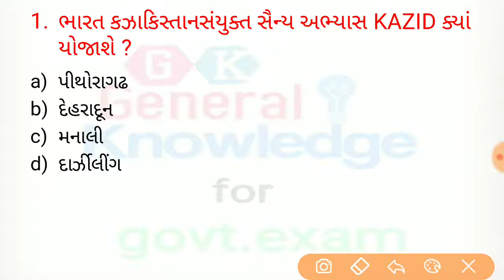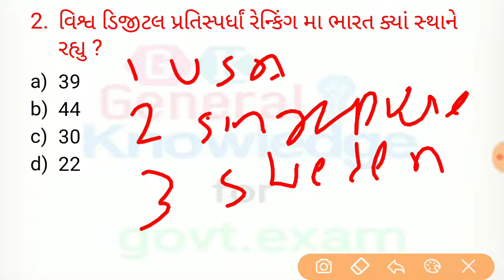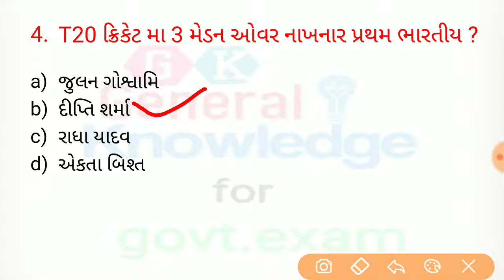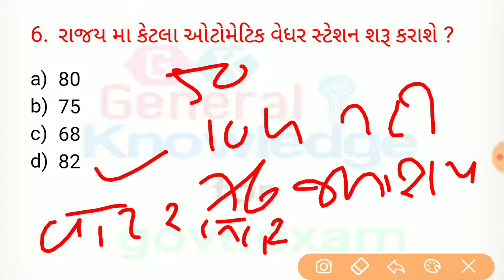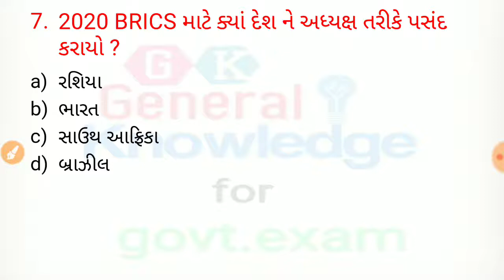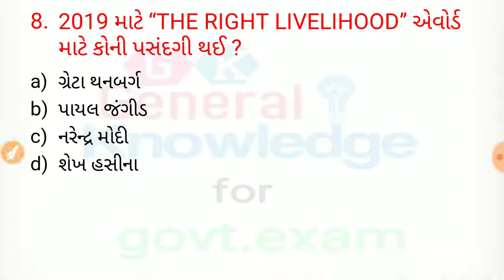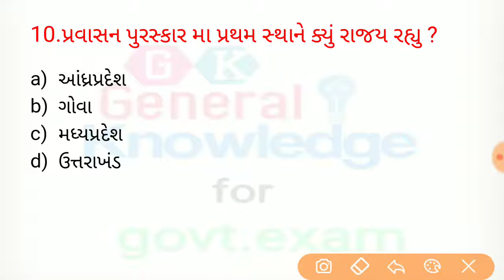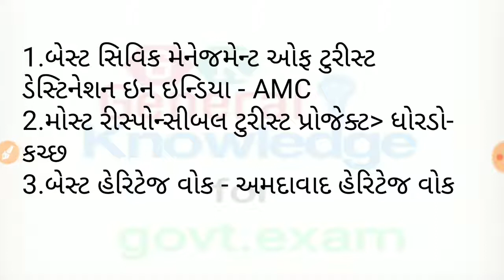daily current affairs in gujarati by gk for govt exam 29 september 2019 1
Most imp Daily current affairs in gujrati  very important for gpsc, talati, binsachivay class3, amc jr. cleark, class1-2 dyso, nayab mamlatdar, mehsul talati

ભારત કઝાકિસ્તાનસંયુક્ત સૈન્ય અભ્યાસ KAZID ક્યાં યોજાશે ? પીથોરાગઢ દેહરાદૂનમનાલી દાર્ઝીલીંગ
વિશ્વ ડિજીટલપ્રતિસ્પર્ધાંરેન્કિંગ મા ભારત ક્યાં સ્થાને રહ્યુ ? 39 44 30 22
કઇ ભારતીય કોર્પોરેટ કંપની ને "carbon neutral now"શ્રેણી મા UN નો global climate action એવોર્ડ 2019 જાહેર થયો ? VIPROTCS INFOSYS MAHINDRA
T20 ક્રિકેટ મા 3 મેડન ઓવર નાખનાર પ્રથમ ભારતીય ?જુલનગોશ્વામિ દીપ્તિ શર્મા રાધા યાદવએકતા બિશ્ત
RESET : REGAIN INDIA'S ECONOMIC LEGACY પુસ્તક નાલેખક ? સુબ્રમણ્યમ સ્વામી મનમોહન સિંહ પ્રણવ મુખર્જી રઘુરામ રાજન
રાજય મા કેટલાઓટોમેટિક વેધર સ્ટેશન શરૂ કરાશે ? 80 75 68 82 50 અપગ્રેડ કરાશે નદી ની સપાટી જાણવા 104 નદી પરતથા 76 જળાશયો પર વોટર લેવલ ઇન્ડીકેટર લગાડાશે
2020 BRICS માટે ક્યાં દેશ ને અધ્યક્ષ તરીકે પસંદ કરાયો ? રશિયા ભારત સાઉથ આફ્રિકાબ્રાઝીલ
2019 માટેTHE RIGHT LIVELIHOOD એવોર્ડ માટે કોની પસંદગી થઈ ? ગ્રેટા થનબર્ગ પાયલ જંગીડનરેન્દ્ર મોદી શેખ હસીના
પોઇન્ટ કેલિમર (કોડિયાકરાઈ) વન્ય જીવ અભ્યારણ ક્યા રાજય મા આવેલુ છે ? કેરળ તમિલનાડુ તેલંગણા આંધ્રપ્રદેશ
પ્રવાસન પુરસ્કાર મા પ્રથમ સ્થાને ક્યું રાજય રહ્યુ ? આંધ્રપ્રદેશ ગોવા મધ્યપ્રદેશ ઉત્તરાખંડ